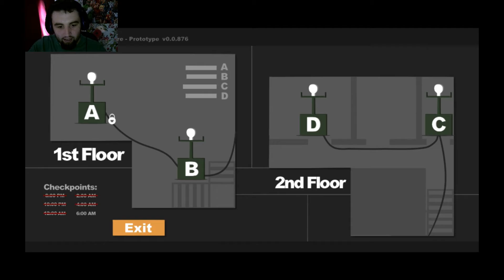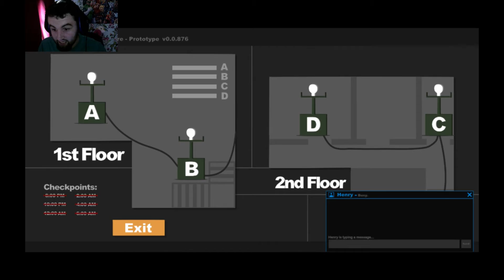3 ERRORS IN A ROW!! | Sophie's curse #6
HEY GUYS
PLEASE CHECK ME OUT ON:

MUCH LOVE!!